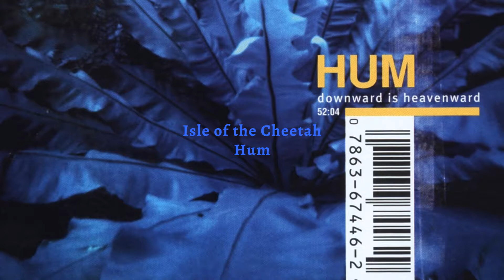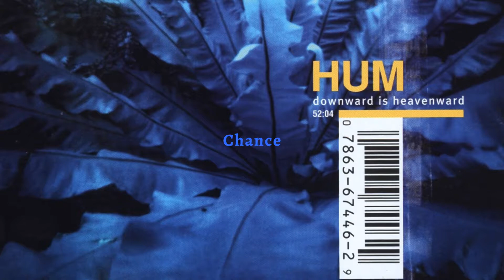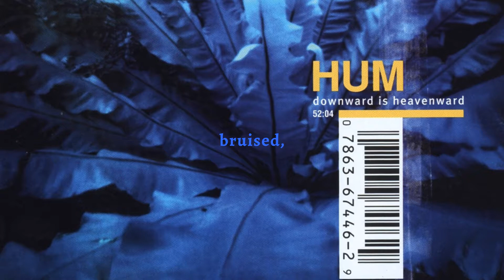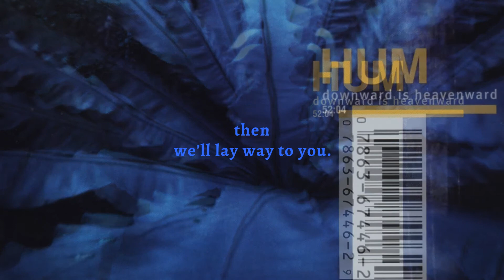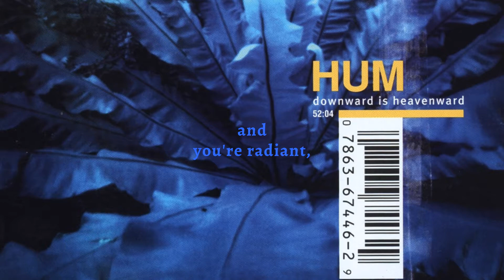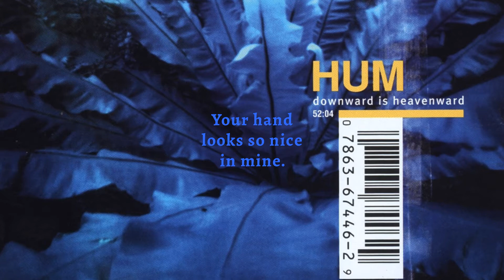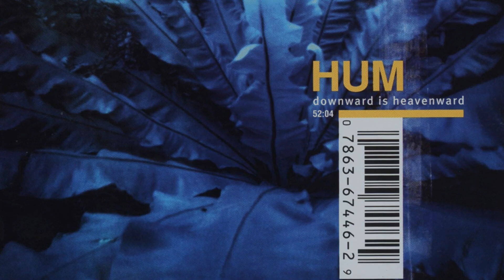Hum - Isle of the Cheetah (Lyric Video)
Track 01 of Downward Is Heavenward (1998).